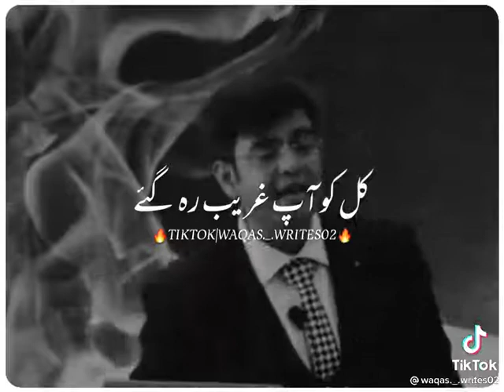great motivational videos 77